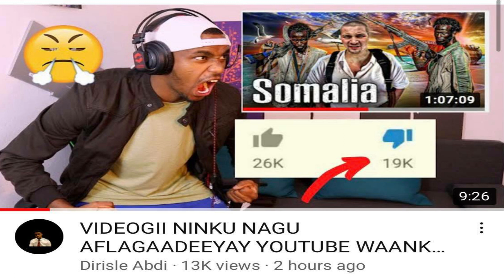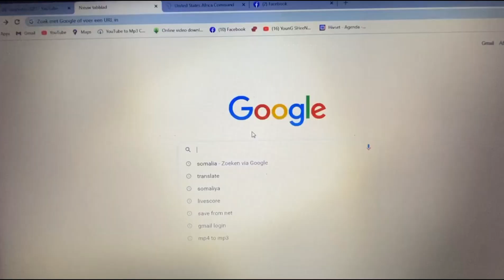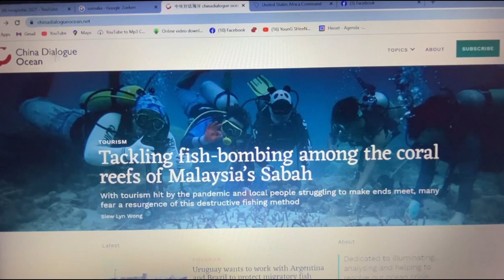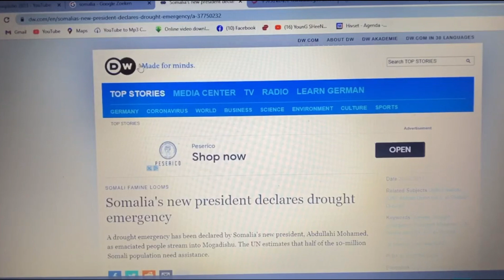GAALKII MUUQAALKA KU AFLAGAADEEYAY WADANKEENA SOMALIA | OO HAWADA LAGA SAARAY...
Welcome to Hamse Muhsin official youtube channel and Thanks to all of you guys.

Waan jeclahay in aan asxaab tayda mar kasta wax faa'iido leh usoo gudbiyo dhamaan tiin aad ayaad u mahad santihiin sida aad Markasta ii garab taagan tihiin.

Hadaad wax Su,aal ah qabto igala soo xidhiidh.

-Artist (Comedian)
-Vlogger
-Editor
-Producer
-Photo/videography

❤Hamigaygu Waa in aan Yeesho Dad i jecel ana aan Jecelahay Fadlan igu Dhiiri gali❤

Mahadsanidiin THANK YOU